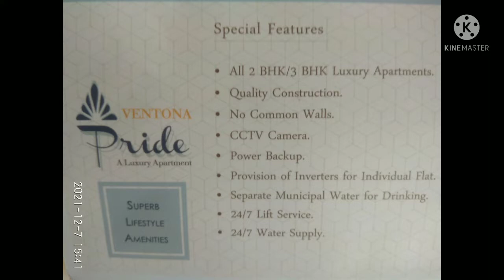2BHK & 3BHK Flats For Sale @Narsingi,Hyderabad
This is Ravikiran Brahmadevara working in Corporate Real Estate Company at Hyderabad

We have Residential Open Plots inside RRR (Regional Ring Road) outside ORR(Outer Ring Road), Hyderabad.

This video tells about Residential Flats at Narsingi, Hyderabad.

Prime developed location. Very near to 100ft road.

Small building accommodate of
10 - 2bhk flats or Apprtments
5 - 3bhk flats or appartments

Only limited west face 2bhk and North 3bhk available right now.